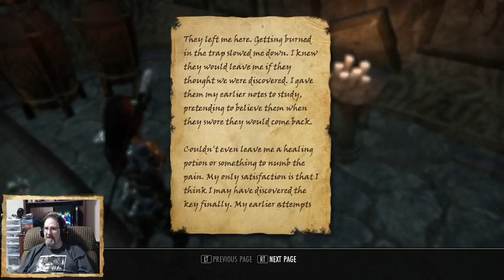Playing "Elder Scrolls Online". Episode 29. Adventures In Vvardenfell.